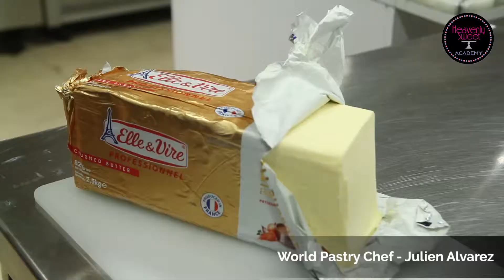Heavenly Sweet Academy - Julien Alvarez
A glimpse of what we did on Chef @julienalvarezofficial 's class last week! We had too much fun & can't wait to see him again in 2018!
And also special thanks for @elleetvire_indonesia, @valrhona_sea, and @les_vergers_boiron for your great products & supports!
Location
Jl. AM Sangaji 3
Cideng Petojo
JakPus